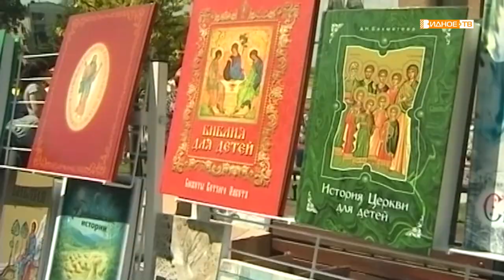Новости телеканала Видное-ТВ (05.06.2020 - пятница)